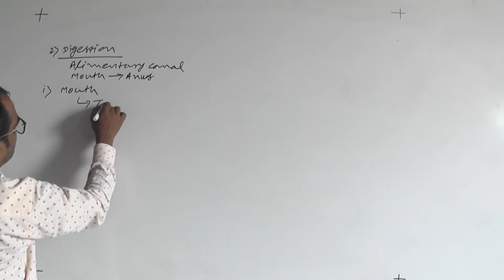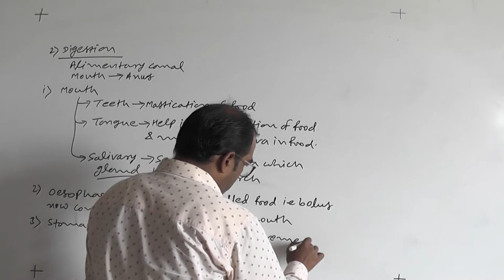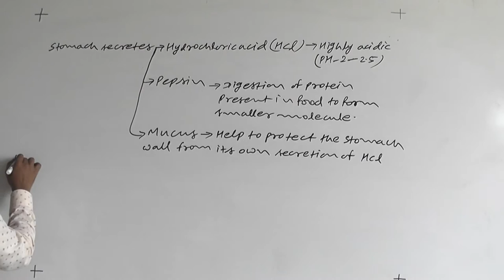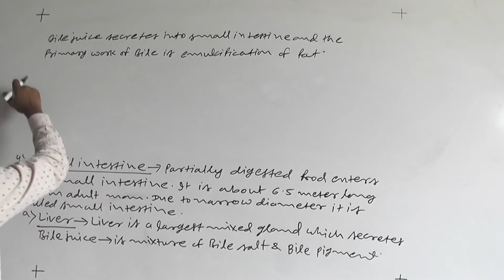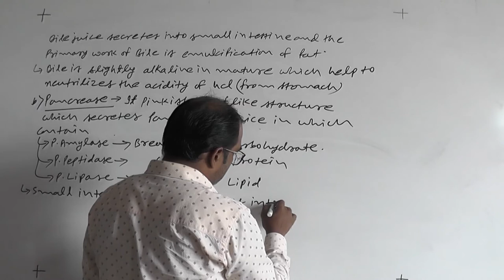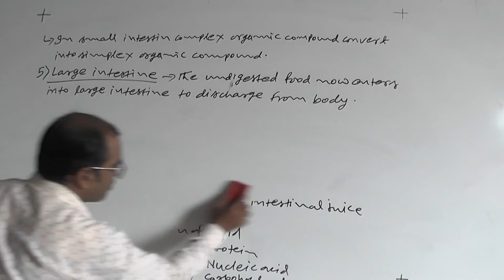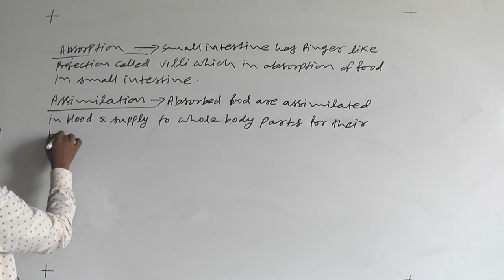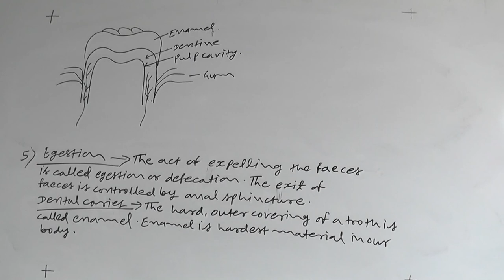XC Life Process (Nutrition in Animal) Lect 7